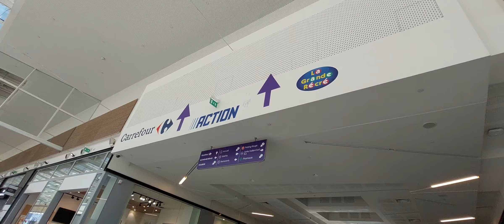Paris , Île de France : Qwartz Shopping Mall. June 2024